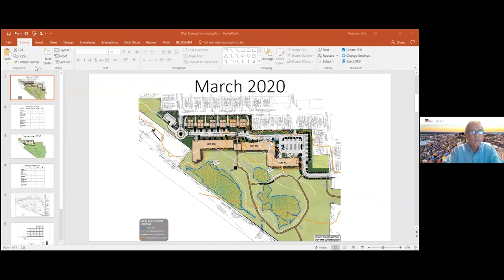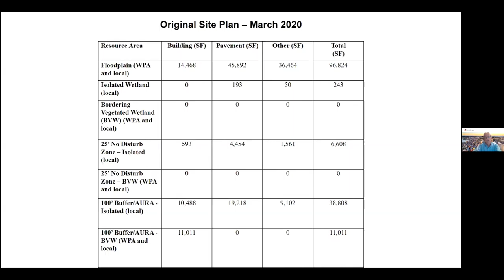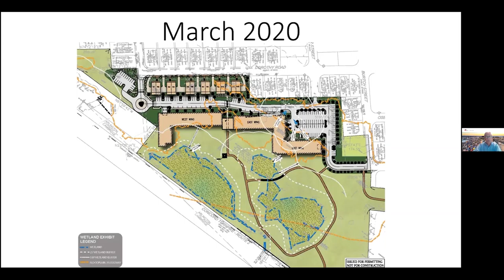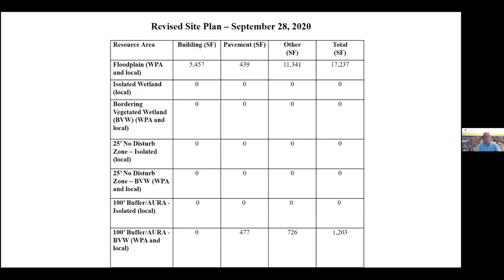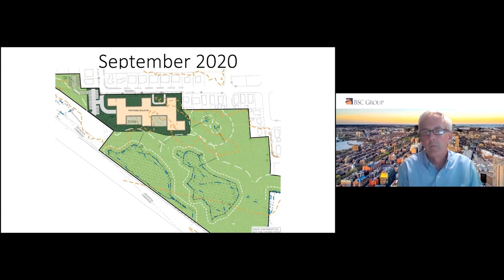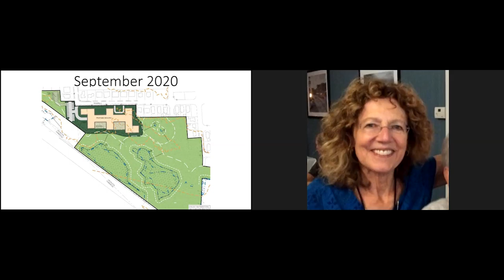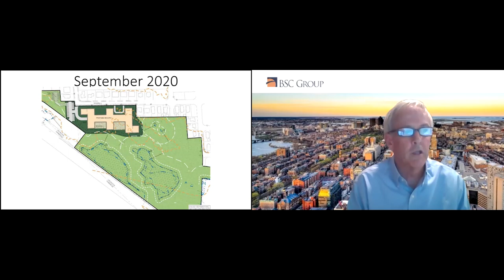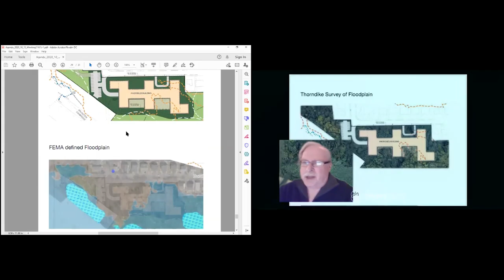Zoning Board Meeting - October 13, 2020